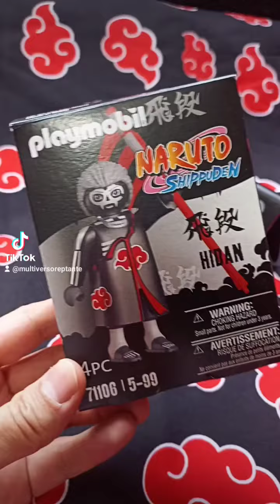Unboxing de Figuras de Naruto Shippuden y Playmobil // Parte 1 //Kankuzo VS Hidan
Nos llegaron las 12 figuras de la colección de Playmobil de Naruto Shippuden. Les comparto la primera parte de esta colección.